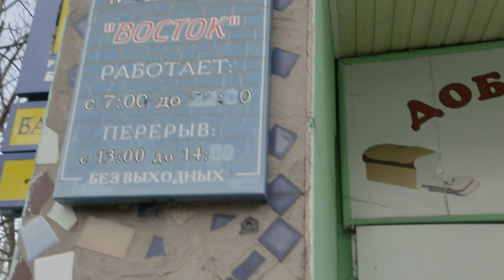Krasnogorovka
Donbas Ukraine